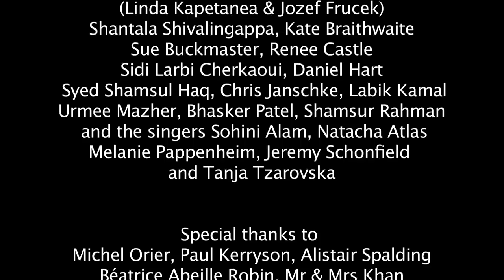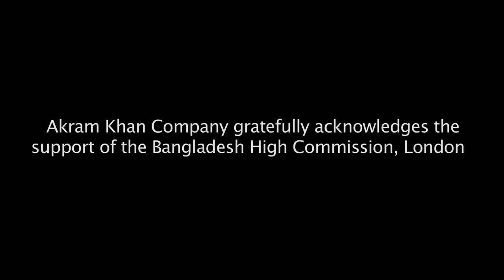DESH / Akram Khan Company - official trailer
DESH is a full-length contemporary solo and the most personal work to date from celebrated choreographer and performer, Akram Khan. DESH meaning 'homeland' in Bengali, draws multiple tales of land, nation, resistance and convergence into the body and voice of one man trying to find his balance in an unstable world.